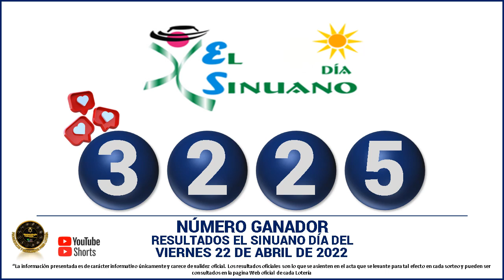Resultados del CHANCE DE LA TARDE del VIERNES 22 DE ABRIL de 2022 ✅🥇🔥💰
Hola buenas tardes, te presentamos los resultados de las loterías y chances en Colombia, vamos con el Resultados del Chance Chances del día del VIERNES 22 DE ABRIL de 2022.

Resultado Lotería del Risaralda VIERNES 22 DE ABRIL de 2022

resultados de las loterias y chance de hoy VIERNES 22 DE ABRIL

resultados del chance VIERNES 22 DE ABRIL de 2022

Baloto revancha
Baloto
Paisita día
Paisita noche
Paisita 3
Dorado mañana
Dorado tarde
Dorado noche
Chontico día
Chontico noche
Pijao de oro
Cafeterito tarde
Cafeterito noche
Astro Sol
Astro Luna
El Samán

loterias colombianas
suerte
numerologia
numeros ganadores
colombia
numeros
adivina numeros
que juega
que jugo
que fuega
que fugo
numeros fuertes
numeros calientes
gana
gane
culona dia
culona noche
astro dia
chontico dia
chontico noche
dorado mañana
dorado noche
dorado tarde
paisita 1
paisita 2
paisita dia
paisita noche
sinuano hoy
sinuano ayer
motilon dia
motilon noche
el saman
el saman de la suerte
pijao
el pijao
el pijao de oro
saman
sinuano dia
sinuano noche
fantastica dia
fantastica noche
caribeña dia
caribeña noche
antioqueñita 1
antioqueñita 2
antioqueñita dia
resultado loteria de cundinamarca VIERNES 22 DE ABRIL